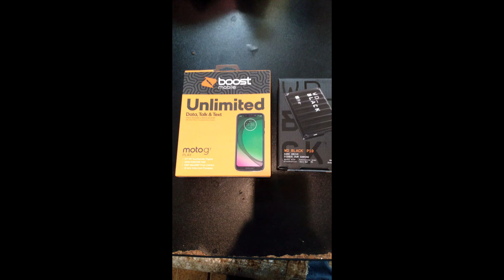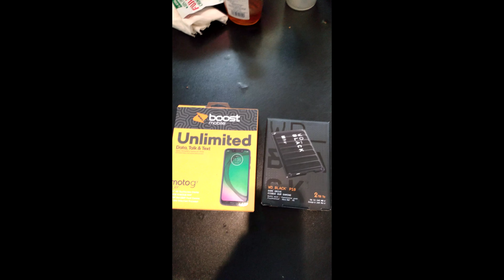New Buys 6 14 2020 Phone Cam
I test the newest phone I bought to see how good the 4K camera is. The phone is a Moto G7 Play and the HDD is a WD Black 2TB game drive.